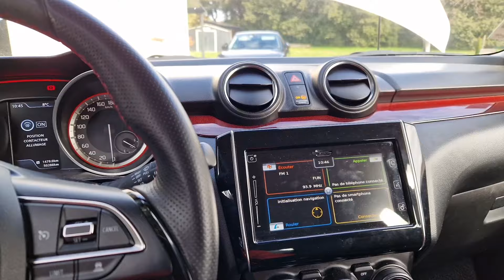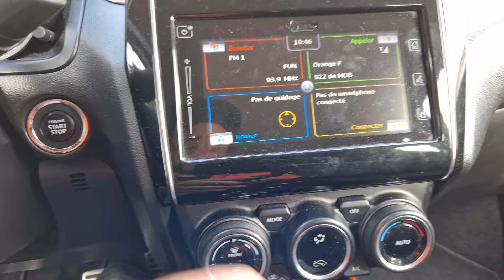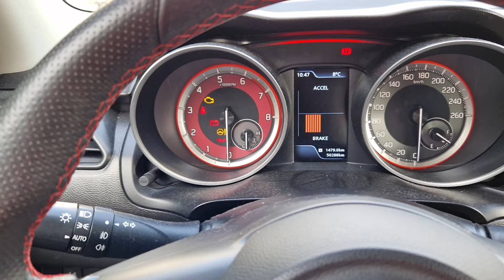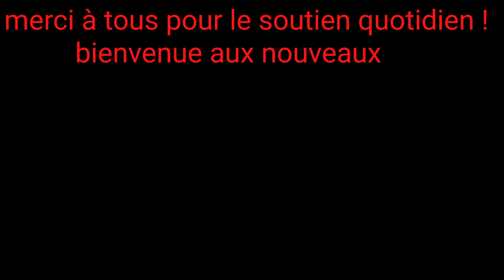SUZUKI SWIFT SPORT 1.4L ZC33S ! 🔥 mon retour après 3 ans d'utilisations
Vevor

@L' Atelier de la Vigne : Cyclomoteurs anciens

- mes machines :

- nissan micra k11
- renault dauphine gordini
- toyota lite ace
- suzuki swift sport 1.4 Turbo
- 205 gr
- 106 kid
- civic eg9 turbo
- crx ee8
- ej2 Green aztec
- eg4 swap d16a9 turbo
- subaru gt break série 555 suisse
- accord cd7
- 206 rc
- 205 gti 105
- r34 gtt nismo
- peugeot  103 mvl
- quad 100cc 2 temps smc
- go ped gsr40
- mbk rocket candy blue 2004
- mbk booster 12 pouces vivid red 2003
- aprilia sonic lc série limitée  gp
- mbk 51 lee cooper
- honda chaly cf50
- Yamaha chappy 4 vitesses 439 jap
- MBK 51 mr1 chappy red
- Honda grom clone
- Yamaha 125 TW
- Peugeot 103 spx
- peugeot 102 sp
- MBK 51 magnum
- Peugeot 103 vogue
- MBK Ovetto
- Motobecane n40 V
- Yamaha pw 80
- Honda scoopy SH 50
- Polini X5 R
- honda wallaroo
- 51 super blue gen 1
- Piaggio ciao px
- MBK 51 magnum racing
- MBK New west
- 103 Z ex gotta 11
- 41 V gotta 11
- cimatti piper
- beta four 50
- Motobecane 40v chopper av10